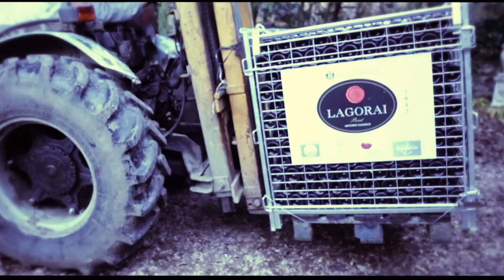Trailer Spumante Lagorai (sotto il Lago)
L'azienda agricola F.lli Romanese nasce a Levico Terme nel 1998. Nel cuore del Trentino, a un passo della
catena del Lagorai, coltiviamo le nostre viti con passione. I nostri vigneti si trovano a un'altitudine di 600 mt,
dove le qualità  delle uve Chardonnay e Müller Thurgau riescono a esprimersi al meglio, sia dal punto di
vista aromatico che organolettico.  Lo spumante LAGORAI,  il  fiore all'occhiello della nostra produzione,
nasce  da  una  costante  ricerca  della  bellezza  unita  da  una  rigorosa  osservanza  del  metodo.  Dopo  un
affinamento di  almeno 16 mesi  in bottiglia il  nostro spumante,  prodotto da uve Chardonnay,  acquista un
perlage persistente, il quale porta al naso i profumi delle nostre montagne.